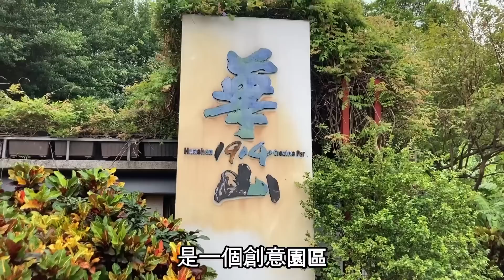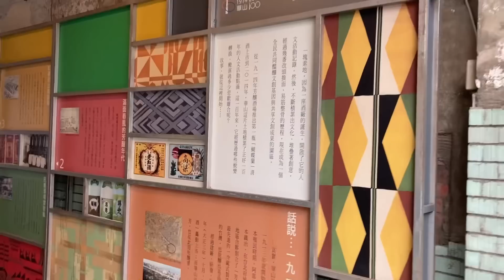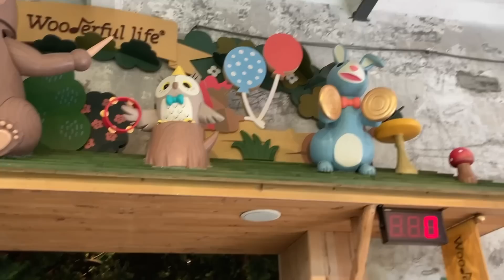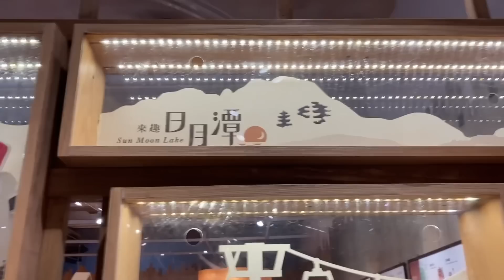陸配奶爸gogo《上海人到台北生活》平日的華山園區 沒有看到展 卻刷了不少創意小店